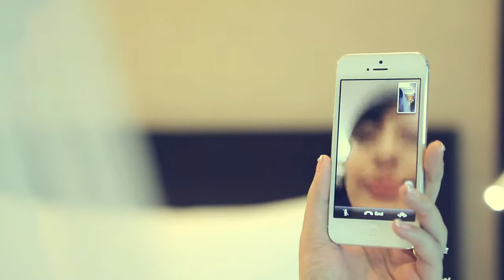Ivan+Gretel | The Wedding - Begitu liat depan, ya Gretel..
copyright by Lighthouse Photography